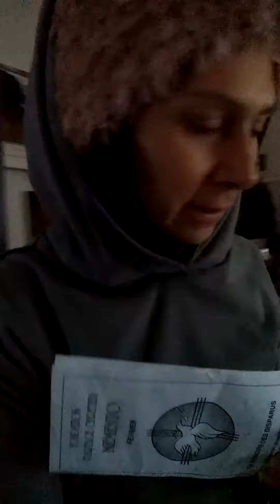Chantal Roberge carton famille famine sous peine de mort. j ai 800$ le 1 DEC. picture plaque d auto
droit et obligation histoire de cas et enseignement et en dessous du carré de sable derrière oncle Gibert caillou et mousseline sont ils enterrés  la...
droit et obligation du bon samaritain...s arrêté sur les lieux d un accident. de venir en aide a la détresse vital.
.histoire vraie..
Daniel ouvre une crèmerie a Québec.. t'ont son argent de fond de mise y est placé. pour ses enfants. avec le covid 19 la fermeture des restaurants... le malheur monétaire s abat sur sa famille plus d argent.. que de la crème glacée a manger. plus de crème glacée.. plus rien .en attente d un premier chèque le premier décembre pour la première fois de sa vie...dans un local de crèmerie froid... fermé... enroulé dans des couvertures avec sa femmes et ses 4 enfants., le propriétaire du centre commercial les chasse du local vidé des tables,des chaises,des comptoires, des frigo., des lustres des fontaines a slush...un camion viens tout chercher .le stock non payé acheter sur un prêt de commerce ... l an passé. jetté a la rue. hier.
..pour 4 jours sans argent  ,ma famille va mourir ,j ai un oliveraie en Algérie,. mais je suis incapable de rejoindre mes frères.

vrai ou faux

 demandé logi et chaleure.pour 4 jours..svplait et louer .. c est ridicule il n y a personne dans ce chalet..
... .tu va être accusé de meurtre au premier degré. ou d engelure de blessure d handicapés de rien avoir fait ou pire pousser d aventage vers le ravin...il reste deux dollars d entennes..ou combien au système si je vais casser une fenêtre..?..on a mangé tes deux chiens hier...c est pour ça qu' ils sont disparus ..

...a quel point peut être accusé le grassouillet qui dans 4 jours...la famille payera et doublera la valeur demandé. pire..il.passe. crache frappe insulte., vends a la marchande humaine., vol le deux dollars restant., s en débarrassé pour voler l oliveraie en Algérie.
envoie une vieille dame grand mère...sur le coins de camping Bernard et rue  21 Suzanne .
on a retrouvé les tables a st Adolphe.. l'accordeon.